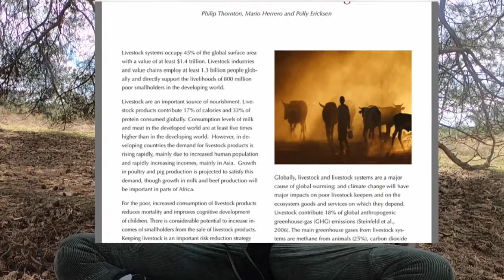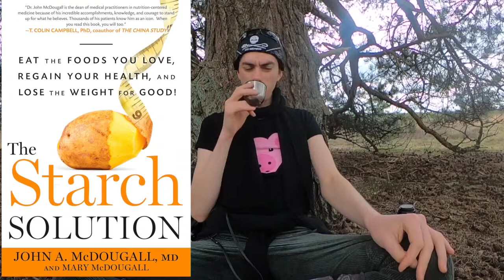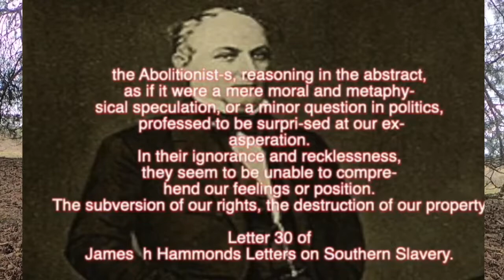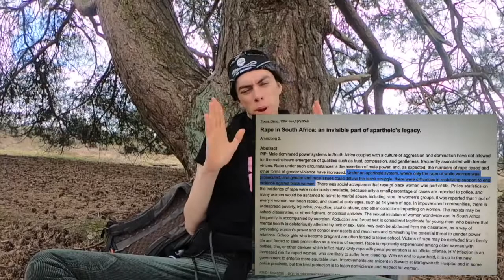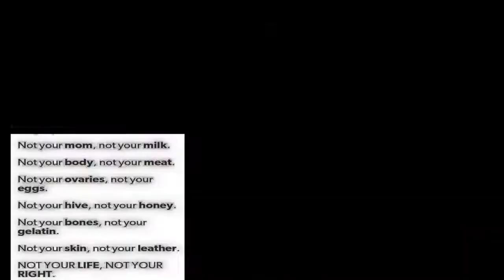is it the grass feed diet. or eco terrorism diet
let's talk about grass feed animals slaves  like cow and they environmental impact
grass feed cows produce 4 times as much so2 in form of methane as  Grain fed cows food slaves

A grain-fed cow will require three acres of land, while a grass-fed cow requires nine acres, [ that is 3 times as much land]

Livestock covers 45% of the earth’s total land.

91% of the Amazon rainforest is destroyed because of animal agriculture

70 to 75% is for cattle ranching.
 16 to 21% is for food production
 those animals in the animal slave  trade

the animal agriculture terrorism organisation industry is responsible for the mass murder of 70 billion that animals and 2.8 trillian marine animals any year this is the most biggest Massacre on the planet ever committed by or specie
which states that it is estimated that between 38 and 128 billion farmed fish were killed for food globally in 2011, a number which rises every year. Add this to the 0.97 to 2.7 trillion wild fish caught annually, and people kill roughly 1 trillion to 2.8 trillion fish a year. This is not counting fish that die on aquafarms before slaughter, are caught and released only to die from the stress, or countless others. Literally countless because people didn’t count them. For more on how many animals we kill, see this video